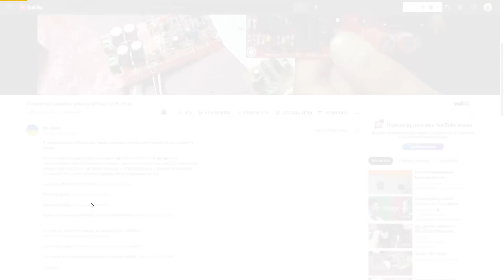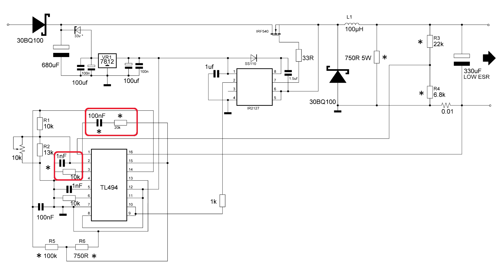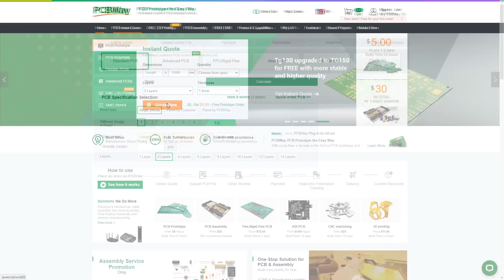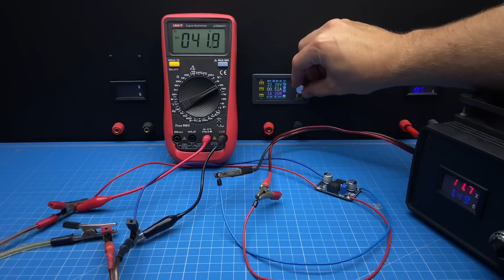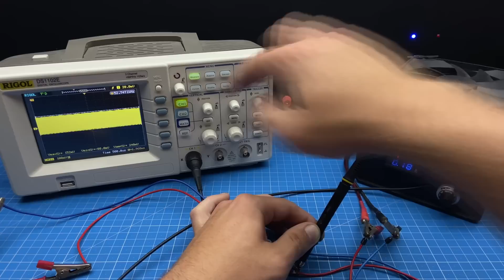Понижающий HV DC-DC преобразователь на TL494. Своими руками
📝 Описание ролика: Всем привет. Если вам нужно понизить высокое напряжение от велосипеда/самоката или прочего электротранспорта, то данный ролик для вас. Мне уже не в первой приходится собирать нечто подобное, а значит спрос есть и нужно предоставить какое нибудь решение) так что держите.
🔻 Моё оборудование 🔻
⚡️ Осциллограф: Rigol DS1102E
⚡️ Мультиметр Uni-t 890 C+; Uni-t 58D
⚡️ ESR метр